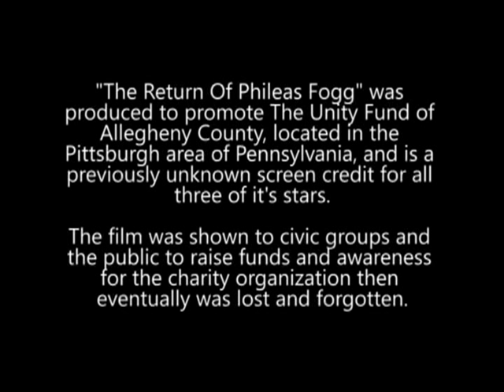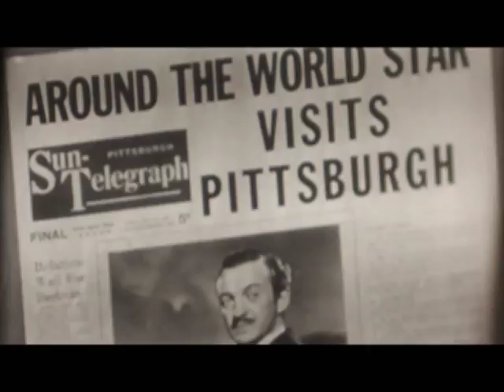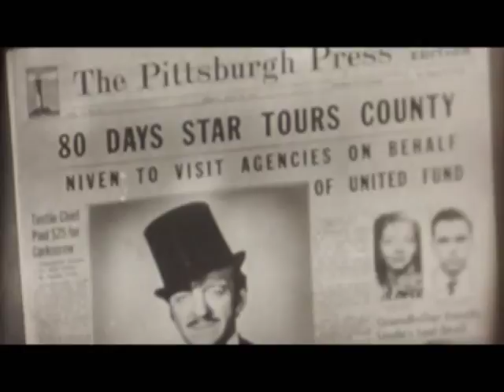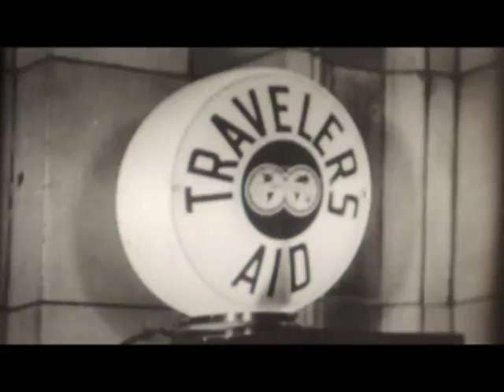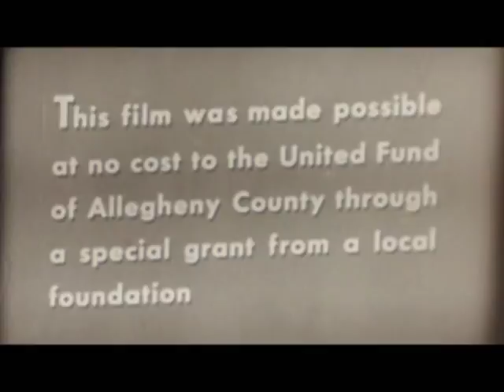"The Return Of Phileas Fogg" (c. 1957) starring David Niven, Beverly Washburn and Osa Massen.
I am sorry for the video quality.  It was videoed off the wall and after several attempts this was the best I could get.  I don't have telecine equipment but until then I hope you enjoy it.

This was produced about a decade before the government welfare system made most charities like the Unity Fund obsolete.